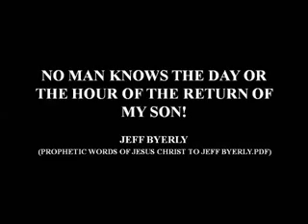NO MAN KNOWS THE DAY OR THE HOUR OF THE RETURN OF MY SON! Jeff Byerly